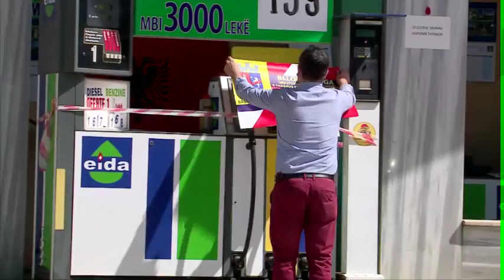Licensimi i karburanteve, Bashkia e Tiranës: 72 subjekte të bllokuara